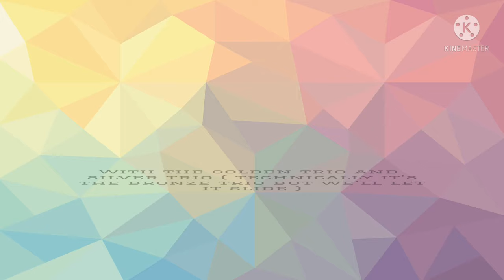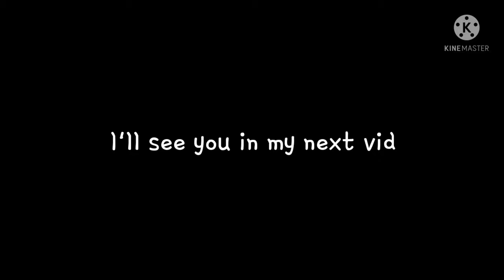The bet between the professors || Drarry || My Au || Original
God it's been a while since I last made a video, not to mention that my old channel is gone 😢 but anyway hope y'all enjoyed the video. If you didn't then I don't know what to do about it.

Characters used:
Harry Potter
Draco Malfoy
Hermione granger
Albus Dumbledore
Minerva McGonagall
Severus Snape
Ron Weasley
Ginny Weasley
Pansy Parkinson
Blaise Zabini

Ships:
Drarry
little bit of Pansmione and Blairon

Credits:
original idea by Chanswill0

Apps used:
KineMaster
Gacha club
CapCut ( to edit the thumbnail )